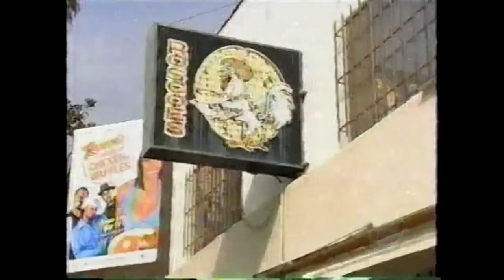RZA - Puts The "FU" In KUNG FU - 4.5/8 Visits In Chronological Order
RZA, Craig & His Mom trio narrative is infamous among the Ferguson fans, it's a beautiful thing. Sadly, I couldn't find the first half of appearance 6, which is the first appearance of RZA post Craig's mom passing, it would've been interesting to see what he said about that.

They discuss Kung Fu, Lucy Liu, music and the Wu-Tang Clan & More. Enjoy!